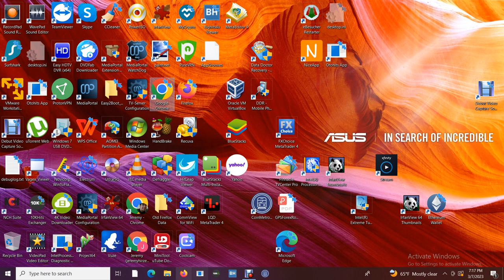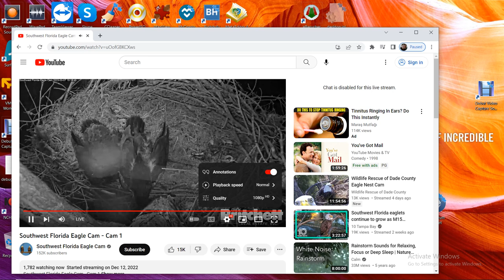SWFL Bald Eagles 03/07/2023 11:32